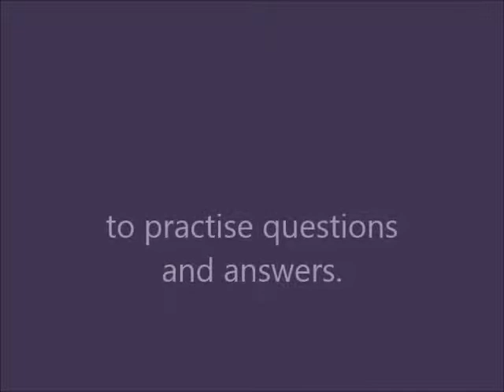ENGLISH IN THIRD GRADE - INTERVIEW 1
We are practising an interview that we invented in the first unit.